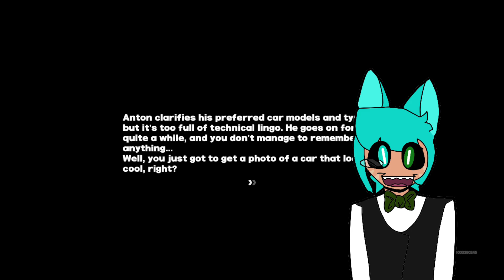Deadpool and Wolverine movie review (SPOILER WARNING)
I talk about the Deadpool and Wolverine movie

credits to @Kaiju__Chaos for the pngs